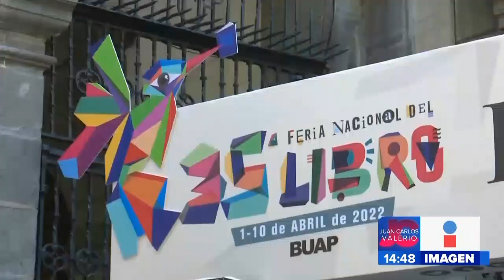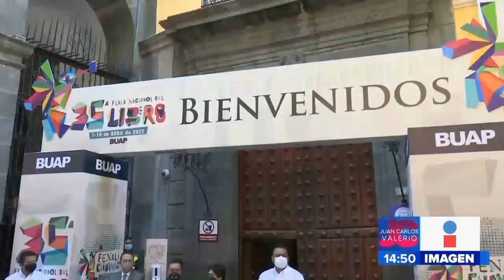Feria nacional del libro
Abrió sus puertas la feria nacional del libro que organiza la Benemérita Universidad Autónoma de Puebla.